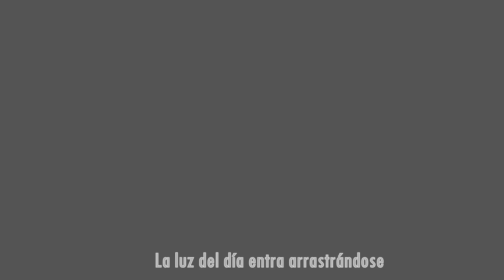[FMV] |Vkook/taekook| If these wings could fly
Song: wings- birdy